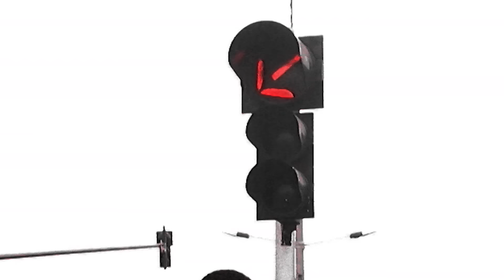The Photo That Speaks - Now in High Quality! (Part 5/5)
If there is something modern in Africa that is the presence of the mass media. Nowhere like in Africa the proliferation of radio, press and television is so new, and even more the revolutionary world of internet. The power of the satellites is imposed slowly to the sound of the tam tam.

Follow us on:
Síguenos también en: